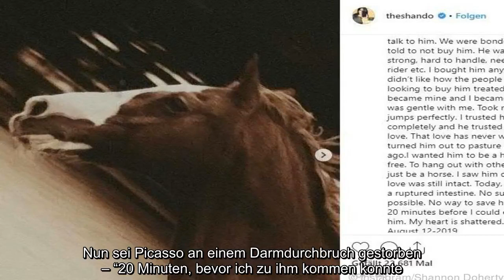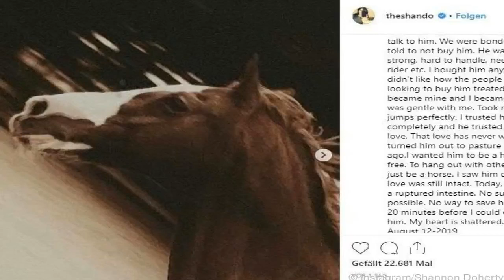✅ US-Schauspielerin Shannen Doherty (48,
✍  US-Schauspielerin Shannen Doherty (48, “Charmed – Zauberhafte Hexen”) hat sich mit einer emotionalen Traueranzeige von ihrem Pferd verabschiedet. Auf Instagram postete sie am Dienstag (Ortszeit) ein Foto von Picasso. Dazu schrieb sie: “Er trug mich perfekt über Hindernisse. Ich vertraute ihm komplett und er vertraute mir. Ich war verliebt, und diese Liebe geriet nie ins Schwanken.” Sie habe Picasso vor Jahren zu anderen Pferden auf eine Weide gegeben, damit er frei sei, ihn aber noch oft gesehen. Nun sei Picasso an einem Darmdurchbruch gestorben – “20 Minuten, bevor ich zu ihm kommen konnte. Mein Herz ist zerbrochen”. Die Schauspielerin, bei der 2015 Brustkrebs diagnostiziert wurde, und die sich seither immer wieder öffentlich zu ihren Kampf gegen die Krankheit äußerte, ist seit 7. August in der TV-Neuauflage der 90er-Jahre-Kultserie “Beverly Hills, 90210” zu sehen. Im Oktober wird eine Folge der TV-Serie “Riverdale” mit ihr beim US-Sender “The CW” ausgestrahlt. “Kapitel 58: In Memori ...